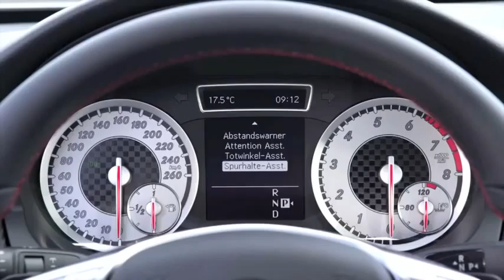Mercedes Benz Nuevo Clase A 2012 480p